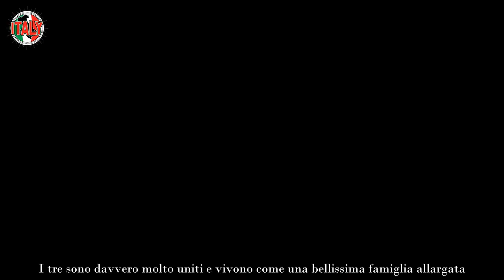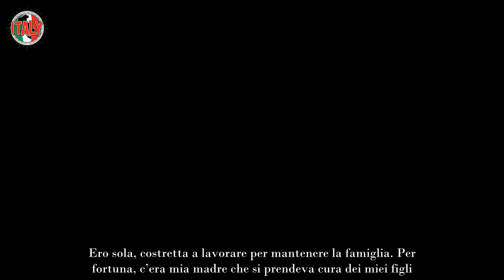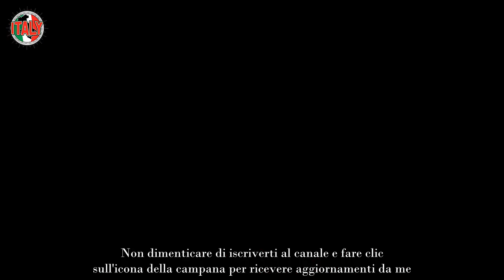Mara Venier, conoscete suo figlio Paolo Ecco cosa fa nella vita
Classe 1945, Paolo Capponi è il secondo genito di Mara Venier, nato dalla relazione con l’attore scomparso nel 2018 Pier Paolo Capponi.

L’uomo è nato e cresciuto a Roma e ha una sorella da parte di madre, Elisabetta Ferracini e un’altra sorella da parte di padre, Chiara Capponi. I tre sono davvero molto uniti e vivono come una bellissima famiglia allargata.

Nonostante la conduttrice di Buona Domenica è veramente molto famoso e amata, non si può dire lo stesso del figlio che preferisce vivere lontano dai riflettori.
Di Paolo si conosce veramente molto poco e gli stralci noti della sua vita e della sua famiglia sono dovuti a Zia Mara che spesso condivide sui social network le foto di famiglia. L’uomo ha infatti anche un figlio, nipote della conduttrice, di nome Giovanni, soprannominato però Iaio.